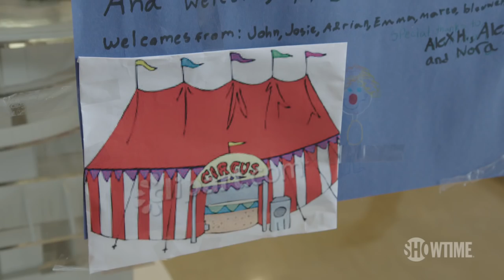5th Graders React to Donald Trump | THE CIRCUS | SHOWTIME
THE CIRCUS is on a roadshow this week, talking to voters and citizens in 5 states in 5 days to find out how different parts of America are reacting to Donald Trump's presidency. All episodes of The Circus are now streaming with the Paramount+ with SHOWTIME plan.

5th Graders React to Donald Trump | THE CIRCUS | SHOWTIME